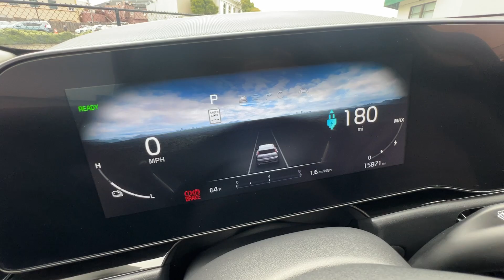2023 Kia Niro EV Wind - #27670